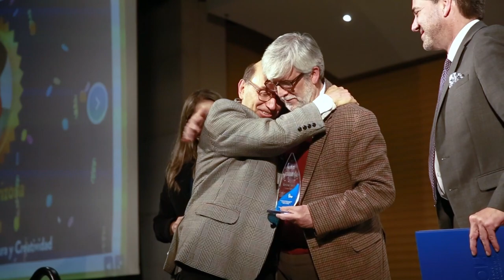Día del Profesor 2022: Una cena especial en Bogotá